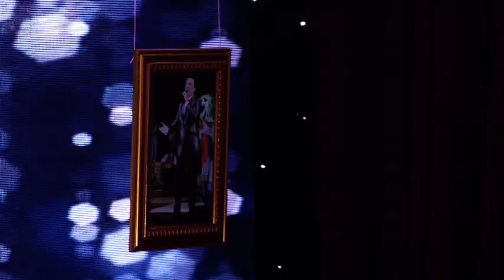(Uzbek 2018) Sobirjon Mo'minov - Muhabbat ila (1qism) (Узбек 2018) Собиржон Муминов - Мухаббат ила